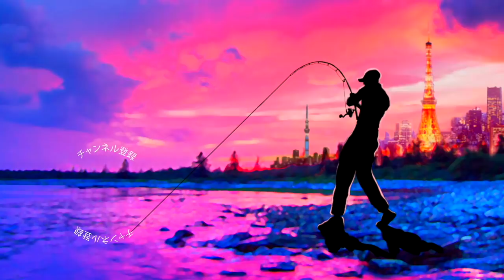謎の洞窟に「ドライブSSギル」を投げたら凄かった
ＳＵＢ！謎の洞窟に「ドライブSSギル」を投げたら凄かったって事で千葉県の亀山ダムでバス釣りです

最近ハマっているジグストの釣りを休憩してブルフラットで具合の良かったライトテキサスリグの釣りでO.S.P.のssギルを試してみました！

季節の変わり目で終日苦戦しましたがブリブリの40アップが釣れてくれましたよ！

２０１８年はシマノの18ステラとダイワの18イグジストの最高級リール対決に注目ですが、その他にも注目の新製品が盛り沢山です。釣光TVの気になっている釣具はシマノのバンタムMGL、ダイワのタトゥーラーエリートにイマカツやジャッカルの新作ルアー、話題のグラススピニングなどなど、、、今年もバス釣り中心に買いに買って釣りに釣っていく予定でーす！